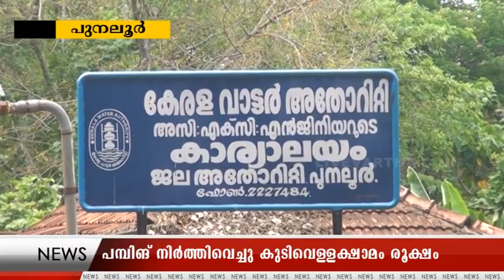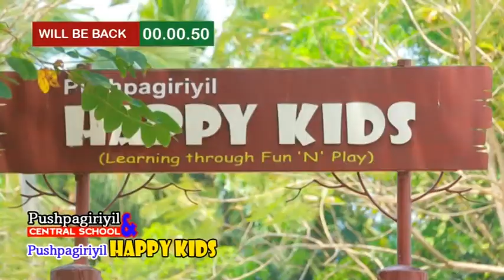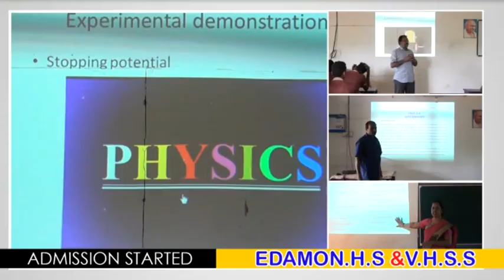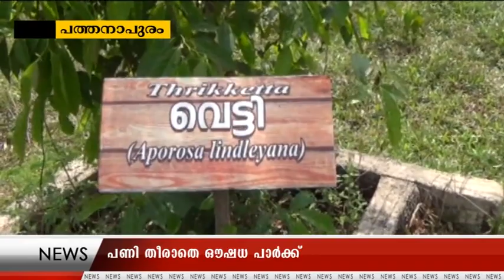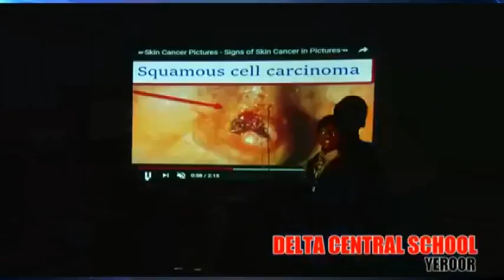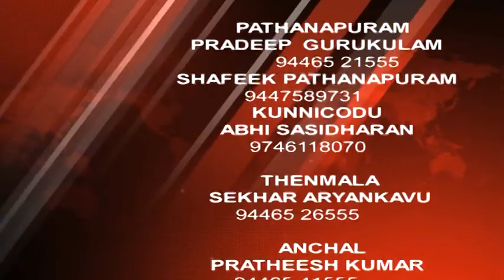12 04 2018 NEWS